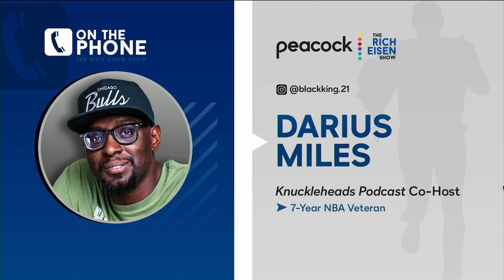‘Knuckleheads’ Host Darius Miles’ NBA Playoff Preview & MVP Pick | The Rich Eisen Show | 5/21/21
‘Knuckleheads Podcast’ co-host and 7-year NBA veteran Darius Miles tells Rich Eisen how he sees the NBA Playoffs playing out along with his pick for this season’s MVP.